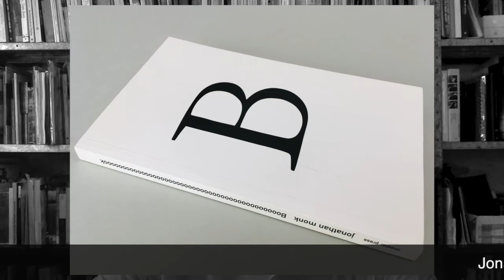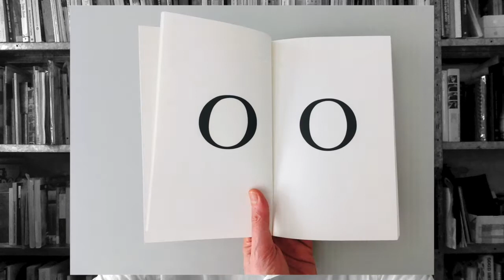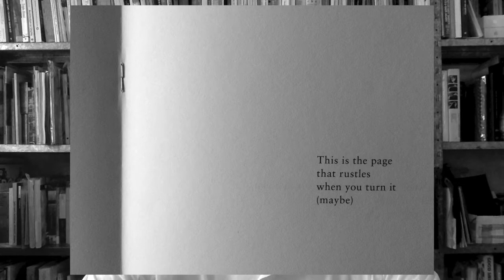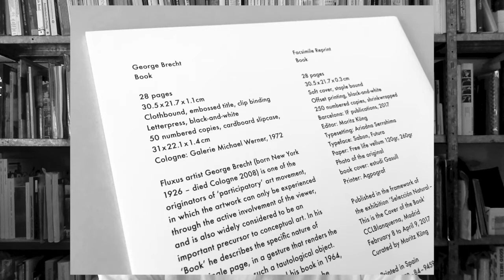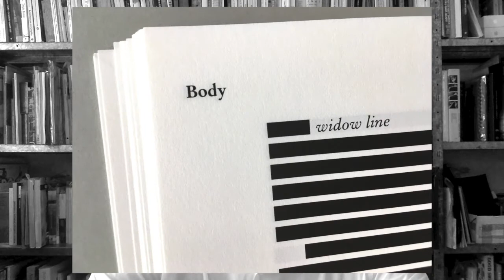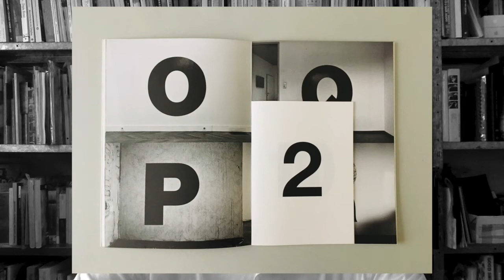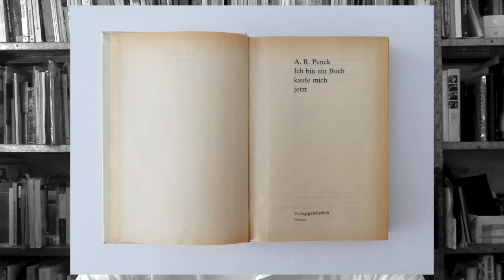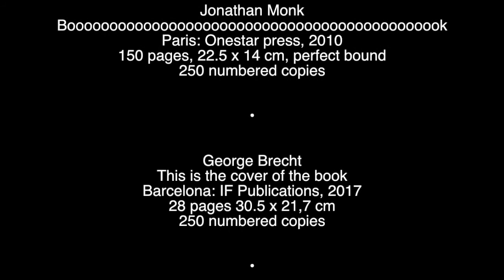Artists' Books Clips por Moritz Küng. The tautological book. Part 1